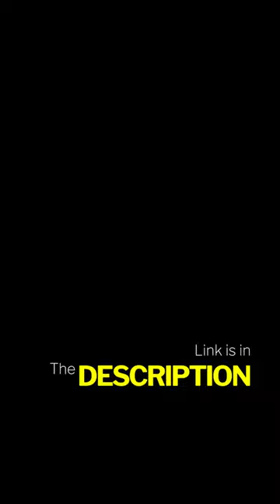EDC Tool Knuckles: Keychain Bottle Opener and Carabiner